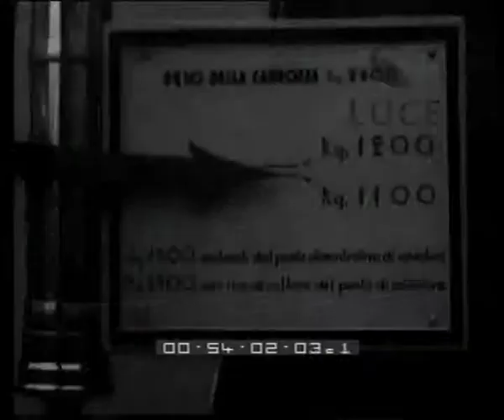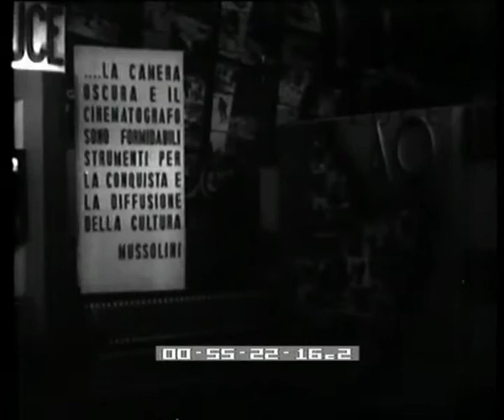La XVII Fiera Campionaria Internazionale di Milano.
Descrizione sequenze:veduta dell'area che ospita la Fiera ; un trenino elettrico attraversa le strade tra i vari padiglioni ; immagine di una chioccia meccanica che depone un uovo dietro l'altro ; immagine di una palizzata di fiaschi ; cortile interno di un padiglione con un pozzo al centro di un portico ; gruppo scultoreo di una mamma che allatta un neonato ; interno di una mostra di ceramiche e di quadri ; facciata del padiglione degli Apparecchi Scientifici ; un'Automotrice Diesel in acciaio di fronte al padiglione ; cartello di commento accanto al treno con l'indicazione del peso ; interno dell'automotrice ; vetrina con all'interno delle composizioni elicoidali che girano attorno a dei pali ; interno buio di un padiglione con dei macchinari esposti ; una donna segue le operazioni di produzione di lana sintetica di una macchina ; l'operaia tocca i ciuffi di lana sintetica mostrandoli ; un macchinario fila la lana ; strisce di lana lavorate alle macchine ; corde di lana vengono avvolte attorno ad un grande rullo che viene spostato da destra a sinistra e viceversa da un'operaia ; ingranaggi dei macchinari che lavorano la lana in funzione ; manifesti pubblicitari di molti film all'esterno del padiglione che ospita la Mostra della cinematografia ; scritta sopra all'ingresso del padiglione di notte :'Istituto Nazionale Luce' ; manifesto che raffigura Mussolini ridente ; cartello con la scritta:'...La camera oscura e il cinematografo sono formidabili strumenti per la conquista e la diffusione della cultura. Mussolini' ; manifesto con tante fotografie di attori e attrici ;